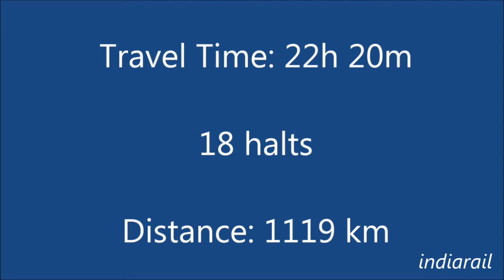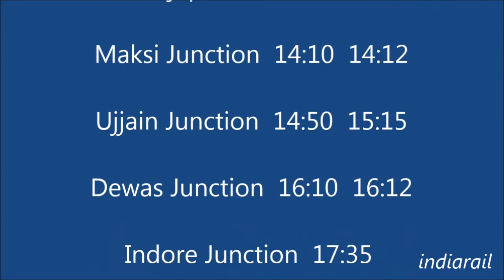19308 Chandigarh Indore weekly express /train timings route stops /how to reach Chandigarh to Indore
For return journey from Indore to chandigarh by same 19307 Indore Chandigarh weekly express train watch.

All station halts between Chandigarh & Indore.

Indian railways sometimes changes train timings so kindly recheck the train timings before booking your tickets.

And once tickets are booked in advance, boarding time is printed on the ticket then also it is advisable to recheck train timings one day before boarding.